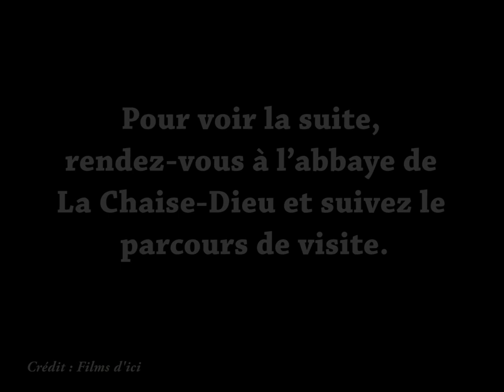Extrait du film “Les Bâtisseurs” diffusé lors du parcours de visite de l’abbaye de La Chaise-Dieu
L’historique de l’abbaye est maintenant présenté par Stéphane Bern ! Il prend place aux côtés d’autres nouveautés qui permettent de découvrir 1000 ans d’histoire et d’architecture : projection optique pour s’immerger dans l’univers pictural des danses macabres, films et objets autour de la restauration des tapisseries et film en théâtre optique qui retrace l’histoire de la fondation de l’abbaye.